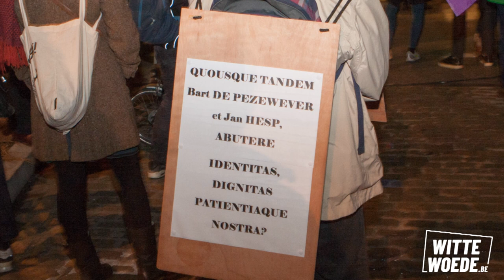"Hear my voice"